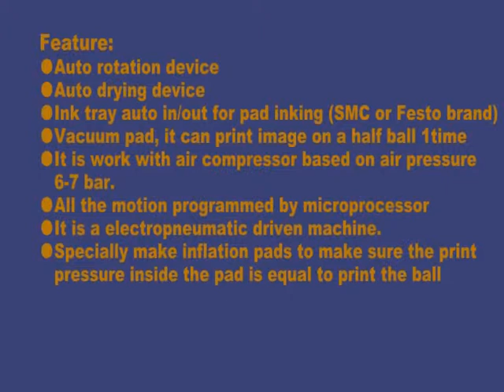single color pvc ball printing machine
Skype:tamponprintmachine
Zhongxing Tampon Print Machine is a global manufacturer of Ball Printing Machine which from 1~10 color, the machine electronic parts are from original Germany FESTO and Japan SMC, and we have received good feedback from our all of our customers.